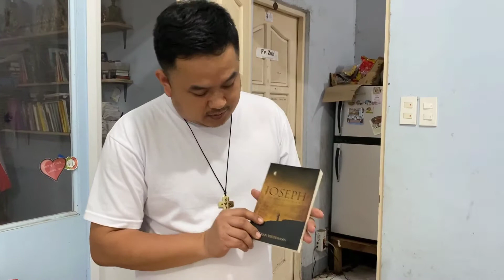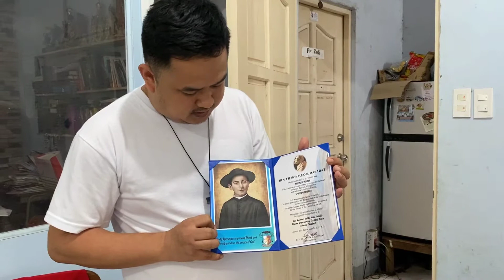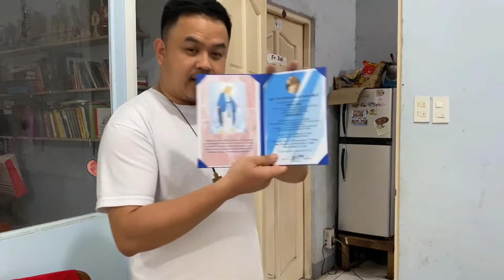BATANES • Gifts from my Parishioners • How Thoughtful They Are.